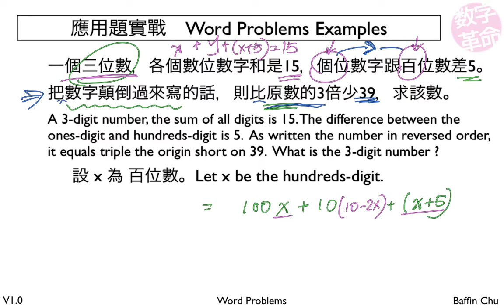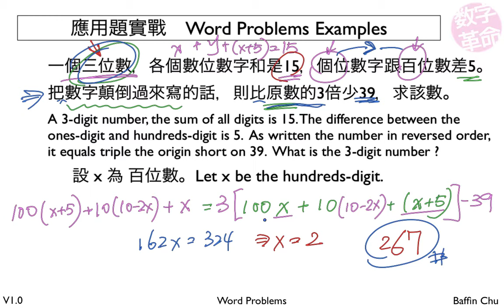1 003 Word Problems 4